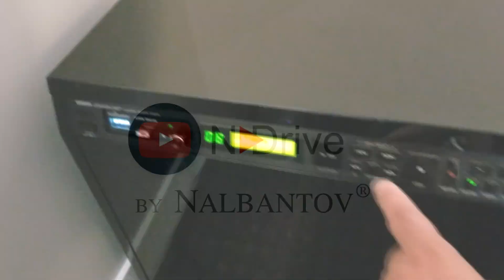Nalbantov N-Drive Floppy Emulator for Yamaha Disklavier Piano with DKW10 Control Wagon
Yamaha Disklavier Control Wagon DKW10 upgraded with Nalbantov N-Drive eXtreme floppy emulator